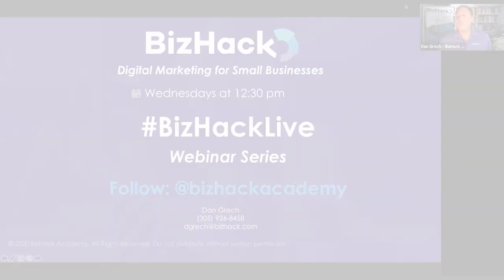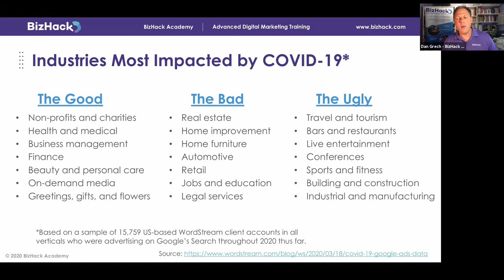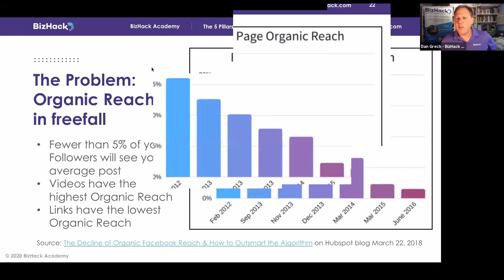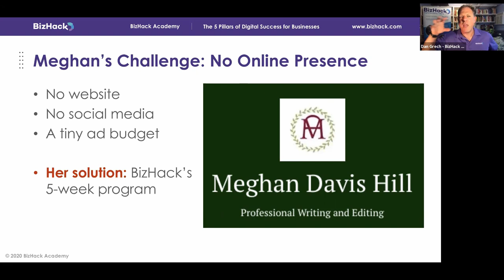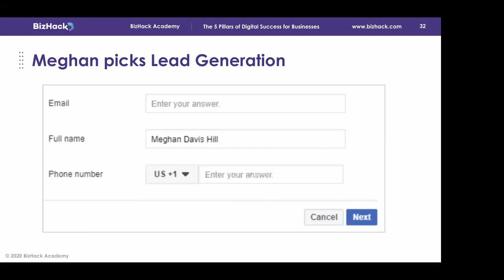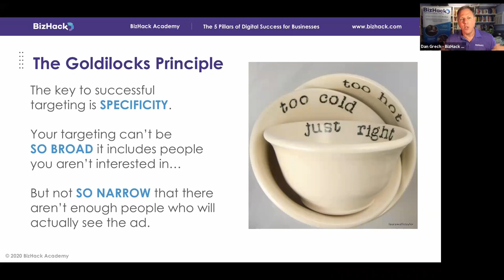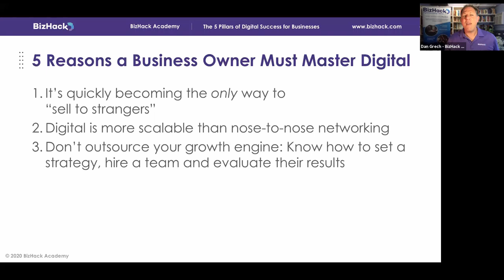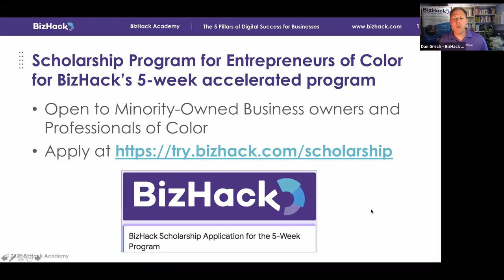📌 5 TIPS to Achieve Digital Marketing SUCCESS ✅ | Small Business Training | BizHackLive Webinar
In this webinar, Dan Grech CEO and founder of BizHack Academy discusses how small business owners can achieve digitalsuccess by leveraging the five proven pillars of online marketing to drive traffic and results.

👇 SEE MORE BELOW👇

Full-Description Text:
However, the online space can be overwhelming for many small business owners who already wear every single hat in their organization.
At BizHackAcademy, we’ve developed five pillars of online marketing specifically for the already-busy business owner.

✅ Five Pillars To Any Effective Online Marketing Endeavor:

Pillar 1: The Campaign Objective
As a small business owner, any online campaign’s high-level goal should attract new profitableleads that result in sales for your business. So, every campaign and piece of content you create must have a purpose and metrics that align with that goal.
Strong objectives are SMART goals:
👉Specific, Measurable, Achievable, Relevant, and Time-Bound.
The key to understanding if a campaign worked is first knowing what your objective was. Embrace the customer journey and then work your way to the sale.

Pillar 2: Target Audience
To understand who you’re talking to, it’s important to break down potential customers into groups, which is called segmentation.
There are four ways to segment your audience, and often they intersect:
👉 Where: Geographic Location 🌎
👉 Who: Demographics 👪
👉 What: Behavior 🛍
👉 Why: Psychographic 😌
As you’re defining and segmenting your target audience, you might feel like Goldilocks looking for the one that’s just right. It’s true. Finding your ideal audience on digitalmedia is an art and a science.
Here are three key takeaways about audiencesegmentation that can help you find the right-sized group
👉 An audience that’s too broad will result in too many folks who aren’t interested.
👉 Conversely, a too-small audience won’t reach enough people or a wide enough pool of options.
👉 Instead, try to reach a group in the middle. Ask yourself what interests you would target for your business?
Use Audience Insights inside Facebook Business Manager to test and play with different audience segments by plugging in audience interests.

Pillar 3: Irresistible Offer
Once you know who you’re talking to and what you want them to do, it’s time to identify what your business’s irresistible offer is, which is its overall value proposition.
Start with a free irresistible offer that you know people would pay for and use it as a way to gather contact information from potential leads by getting their name, email address, and phone number.
👉 Show your audience that you understand them by creating an offer that’s perfect aligned with their interests and desires.

Pillar 4: Strong Visual
Strong visuals can compel users to take action, especially video. Video is highly engaging on social media, and Facebook has a video creation tool embedded on its platform.
Think about stopping your customer’s thumbs as they scroll through their feed.
👉 You don’t need to be a pro-photographer, videographer, or graphic designer to make a compelling image. Use the tools available to you! 🔧

Pillar 5: Compelling Message
To tie it all together, create a call to action that ensures your online marketing success by urging potential customers to buy, enroll, or sign up—whatever your campaign objective is based on Pillar 1.
👉The most compelling messages create urgency and are direct. Set a deadline for your customers and tell them precisely what to do next.
When creating any onlinemarketingcampaign—during COVID or otherwise—the key is to add value to your ideal audience’s lives.